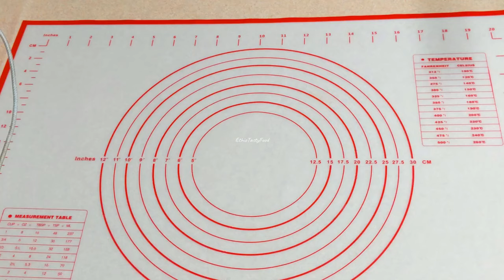በዘይትና ቅቤ የተዘጋጁ 2 አይነት ተበልተው የማይጠገቡ ኩኪሶች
የዘይቱን ኩኪስ ለመስራት የተጠቀምኳቸው
* 1 ኩባያ ኦልፐርፐዝ ዱቄት
* 1 የሻይ ማንኪያ ቤኪንግ ፓውደር
* 1 እንቁላል
* 1/3 ኩባያ ስኳር
* 1/3 ኩባያ ዘይት
* 1 የሾርባ ማንኪያ ለብያለ ውሃ
* 1 የሻይ ማንኪያ ቫኔላ
* ሩብ የሻይ ማንኪያ ጨው
የቅቤ ኩኪስ ለመስራት የተጠቀምኳቸው
* 2 ኩባያ ኦልፐርፐዝ ዱቄት
* 1 የሻይ ማንኪያ ቤኪንግ ፓውደር
* 2 እንቁላል
* 3/4 ኩባያ ስኳር
* 227 ግራም ጨው የሌለው ቅቤ
* 1 የሻይ ማንኪያ ቫኔላ